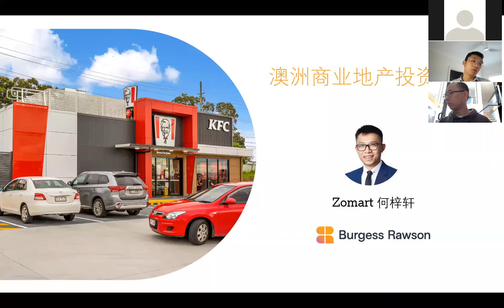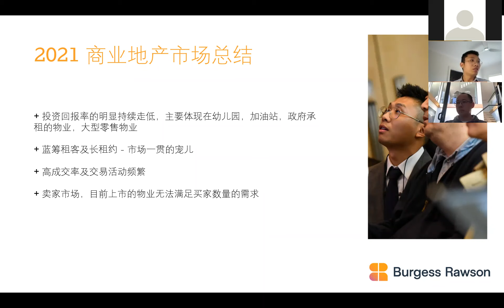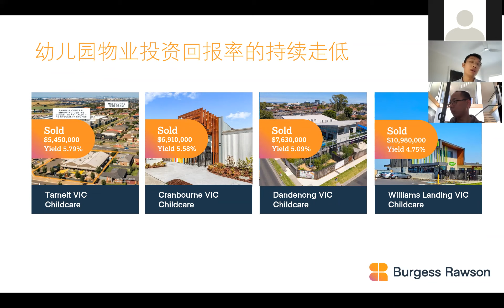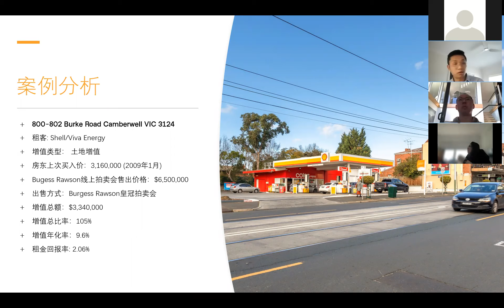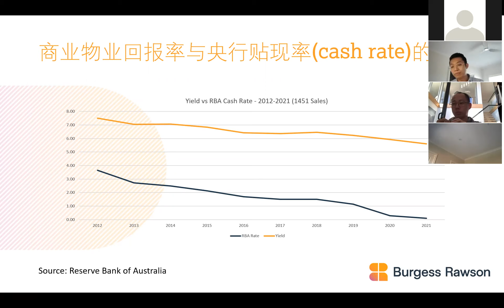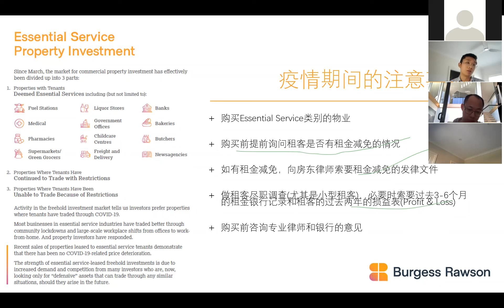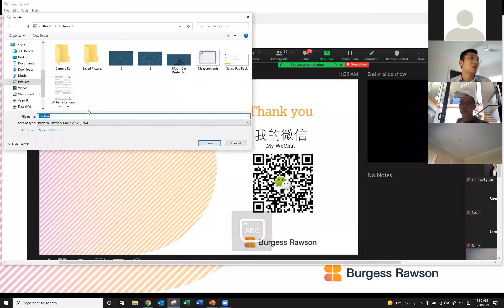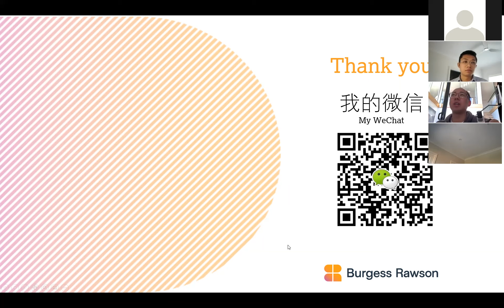Commercial Property with Zomart He / 如何解读商业物业 基础教学